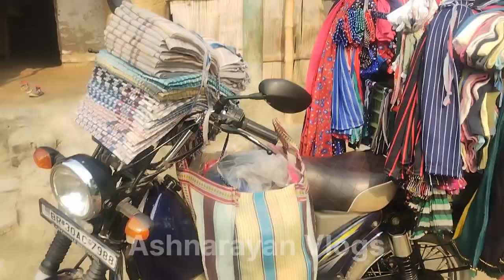आज मात्र ₹1200 का ही कपड़ा sale कर पाया मंदी के कारण😴।ashnarayanvlogs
Ashnarayan Vlogs
Ashnarayan Yadav
Ashnarayan Feriwala
Feriwala Vlogs
daily Vlogs
vlog video
real Life Style Vlogs
daily Vlogs uploaded on you tube
door to door clothes Sale
door to door clothes Sale in the Village
I am busy
yadav Ji Vlogs